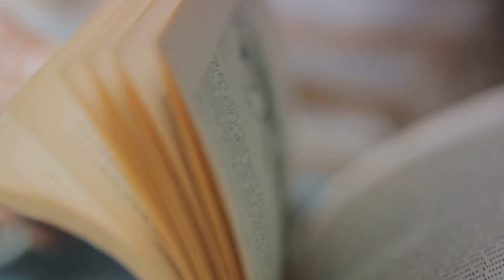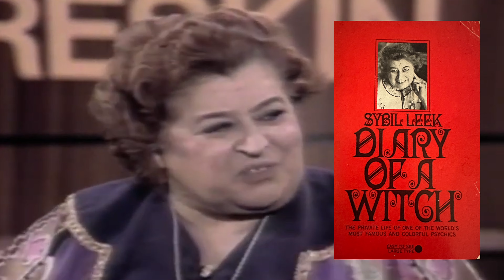Sybil Leek: The Astrologer Witch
Meet Sybil Leek, the fascinating British astrologer and witch who gained fame in the 1960s. Known for her psychic abilities and astrological insights, Leek wrote over 60 books on witchcraft, astrology, and the occult. Her controversial predictions and unique look made her a popular figure in the growing neo-pagan movement. Leek claimed to be a hereditary witch and traced her lineage back centuries. Explore her intriguing life in this video, just in time for Halloween 2023!